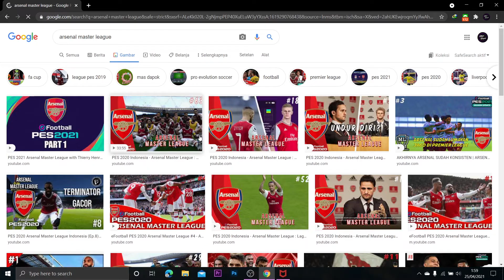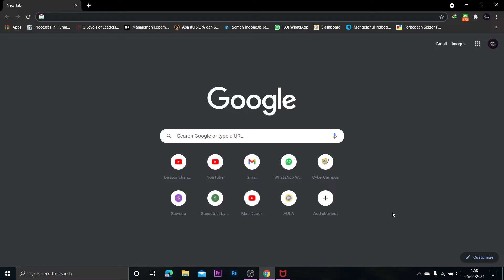Kalo nemu arsenal master league, videonya mundur - Google